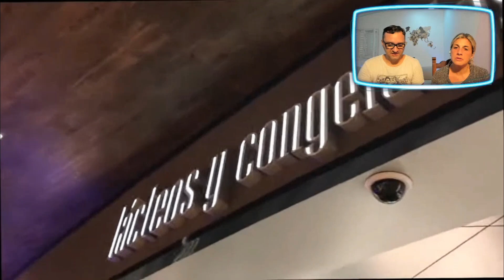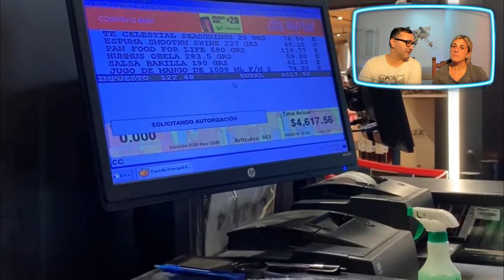Reacción a COMPRAS en el SUPERMERCADO MÁS CARO de MÉXICO 🤑💰